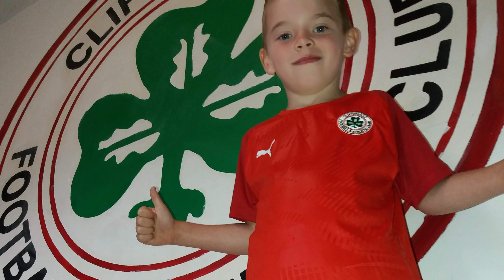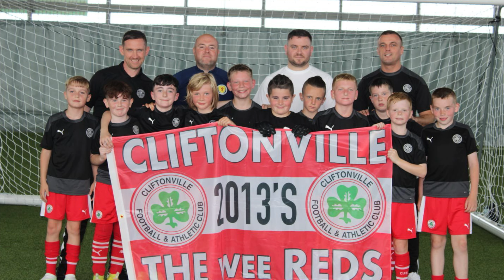Goodbye Cliftonville☘️ | Fionn’s Memories | 2018-2024 | My Hero💙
Fionn’s development over 6 years at Cliftonville FC. Great Memories.